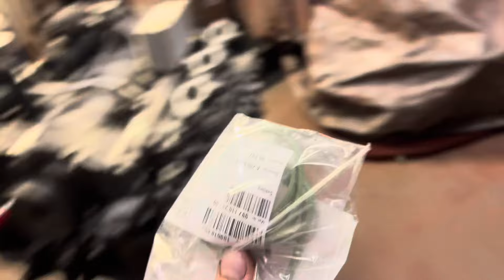Silnik Porsche 911 - OSTATNI ETAP MONTAŻU! 🤩 Carrington #281